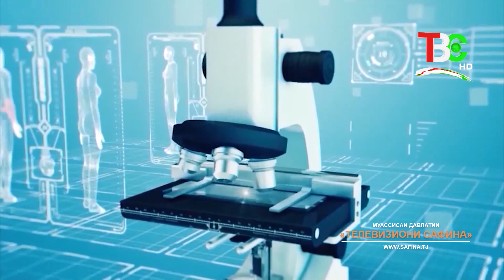Бемории Алтсгеймер | Ганҷи бебаҳо